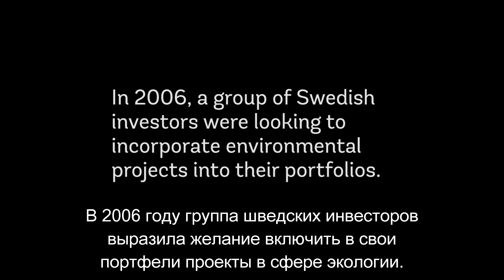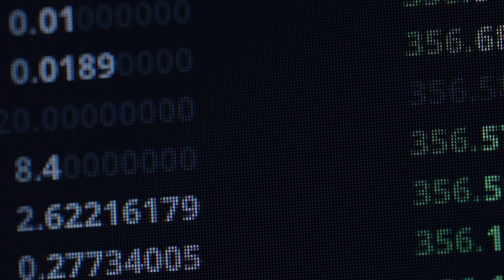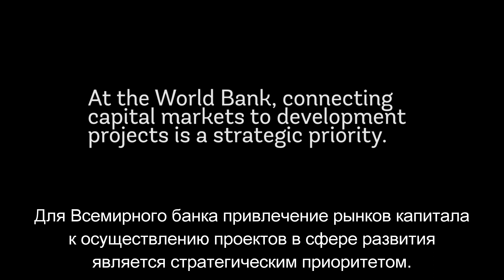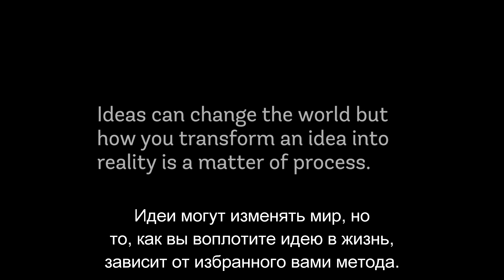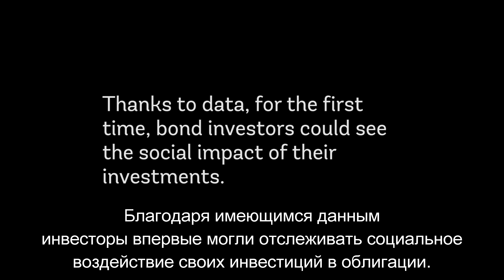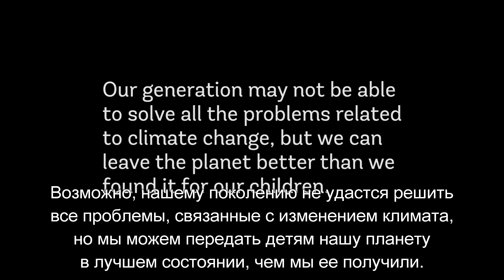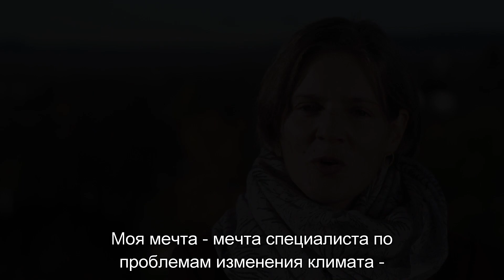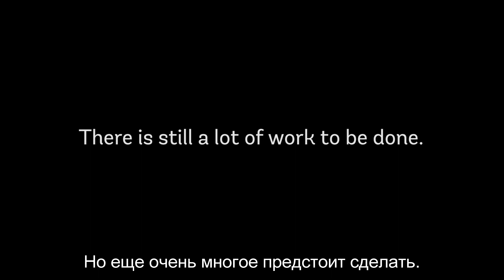Первая в мире «зеленая» облигация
10 лет назад Всемирный банк выпустил первую в истории «зеленую» облигацию, а затем предложил первую модель устойчивых инвестиций с фиксированным доходом, что коренным образом изменило финансирование развития и стало катализатором революционного подхода к вопросам устойчивости на рынках капитала. «Зеленые» облигации стали для Всемирного банка стратегическим приоритетом, поскольку они способствуют достижению всех Целей устойчивого развития. Из этого видеофильма вы узнаете о том, как инвесторы, специалисты по оценке и Казначейское управление готовили выпуск первой «зеленой» облигации, и о том, как спустя 10 лет она превратилась в программу Всемирного банка в размере 12 млрд долл. США.